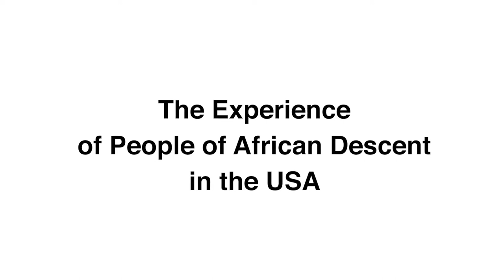WCC hearing on racism: Dr Iva E. Carruthers, Samuel DeWitt Proctor Conference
Dr Iva E. Carruthers, general secretary of the Samuel DeWitt Proctor Conference, was one of the panelists at a “Hearing on Racism, Discrimination, Afrophobia and Xenophobia” organized by the World Council of Churches (WCC) in coordination with the National Council of Churches of Christ in the USA (NCCCUSA).

Panelists openly shared their emotional frustration at the current situation the USA is facing with racism. “I know that there are some of us still carrying in our bellies this struggle. This is not a new narrative; this is a very old narrative,” said Dr Iva Carruthers, general secretary of the Samuel Dewitt Proctor Conference. "We have moved from a moment of mass incarceration to a moment of mass criminalization. Mass criminalisation then raises the question: what does it mean to have afrophobia in the context of declaring a whole race of people to be essentially criminalised?”

More information about the hearing, held at the Ecumenical Centre in Geneva, Switzerland on 25 September 2017